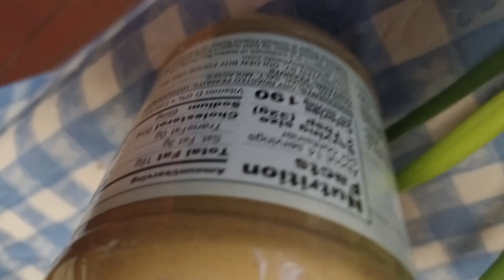ASMR MUKBANG POTATO